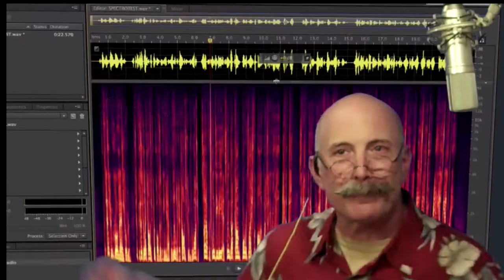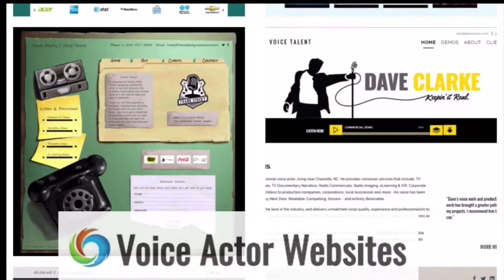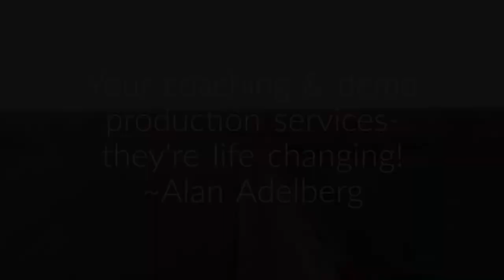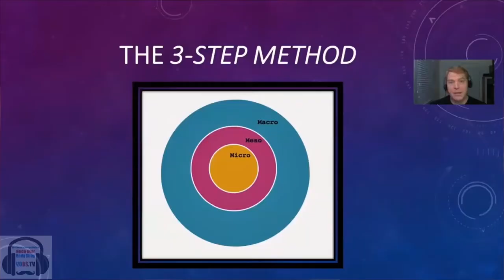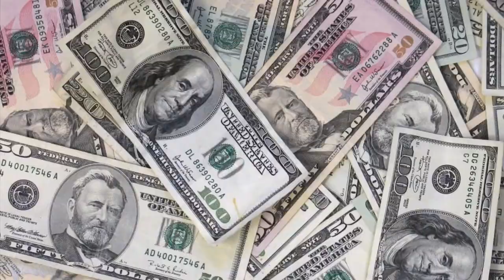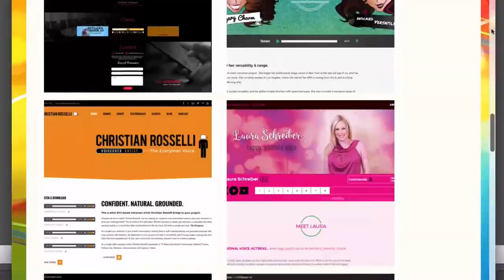VOBS - Voice Over Body Shop - Scott Parkin - Episode 153 February 18, 2019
If you missed Monday's great VOBS with Scott Parkin, "America's Commercial Actor," you're in luck--here it is!

Our guest on Voice Over Body Shop this week is the amazing Scott Parkin! Scott is a master at Improv and the contemporary “Conversational” read. He has developed his techniques and how to teach it over his 25 years in commercial TV & Radio VO.
As an improv specialist having improvised on stage, in film, television, and the radio for over 25 years, Scott will enlighten and entertain us on the skills he believes lead to voice over success.

Vo2Gogo
Vo2Gogo.com

VOICEACTORWEBSITES.com